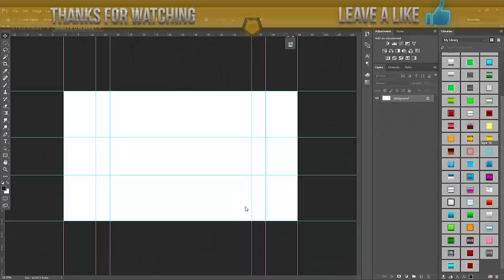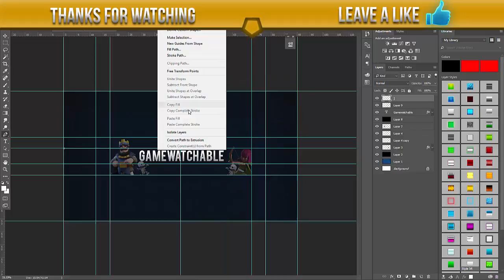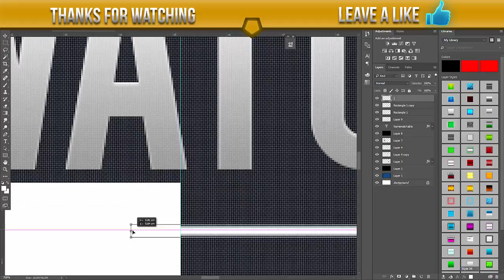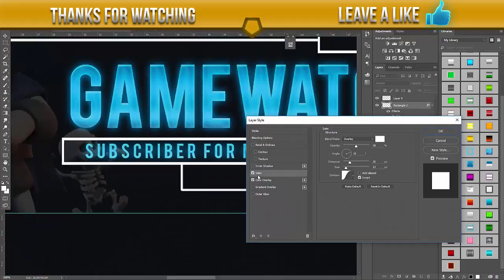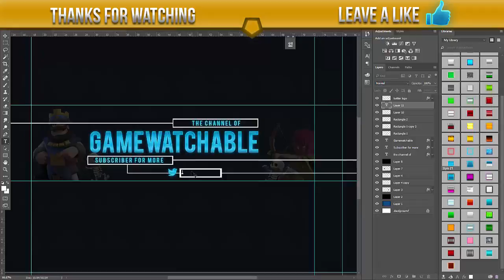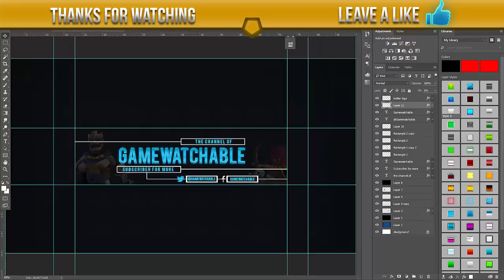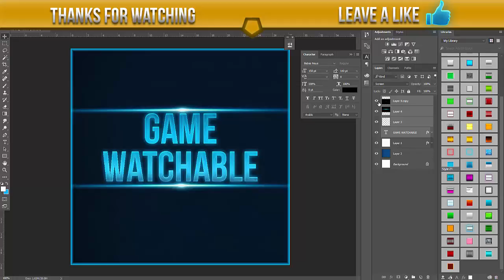Gamewatchable Revamp Speed art | Photoshop CC 2016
Hey what's up my Calyptians, this is Calyptic. Hope you enjoyed this video and if you did let me know by giving up a thumbs up!

Song(s) used in this video:(non copyrighted)

All the songs that I use as background music in my videos can be found on one of these channels :